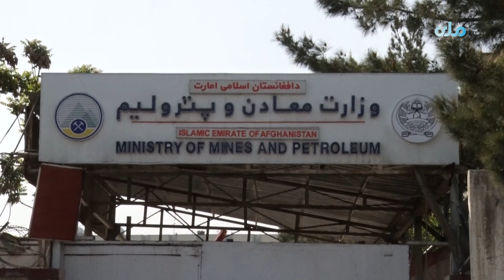د کانونو او پټرولیم وزارت : هېواد کې د نفتو څلور نوې حوزې تثبیت شوې دي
د کانونو او پټرولیم وزارت ویاند همایون افغان وایي، چې د هېواد په بېلا بېلو برخو کې د نفتو څلور نوې حوزې تثبیت شوې دي.